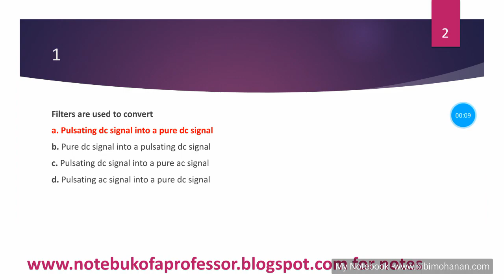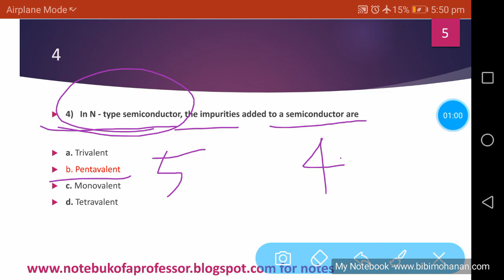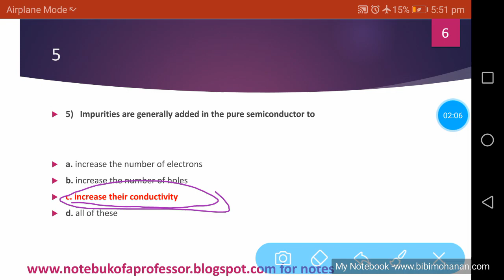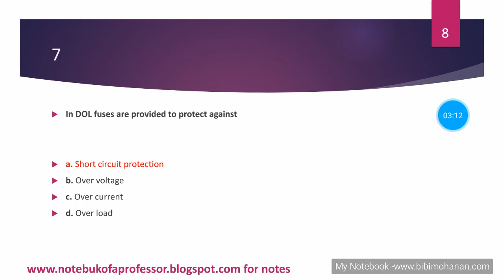സബ് എൻജിനീയർ| KSEB Sub Engineer Coaching| ASSISTANT Engineer|EEE Made Easy